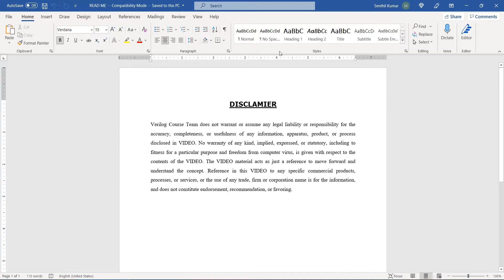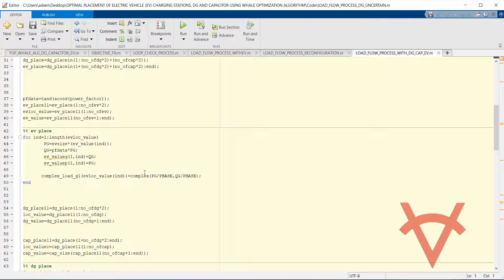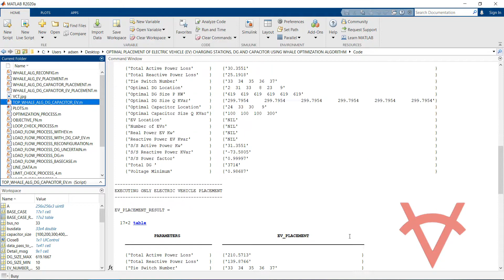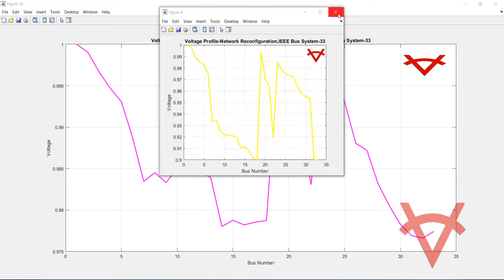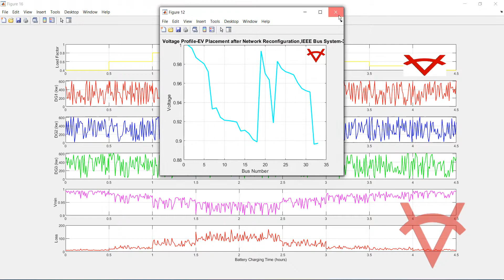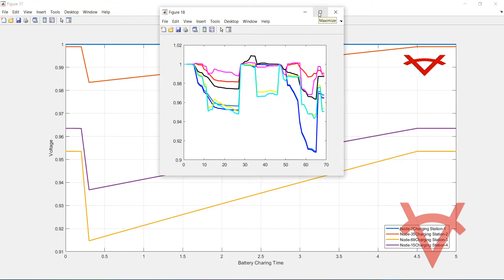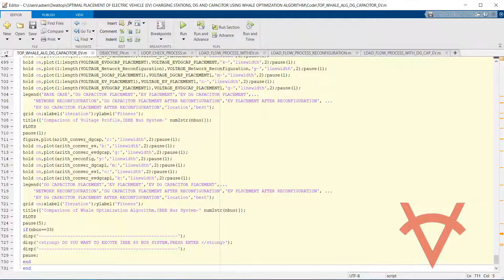OPTIMAL PLACEMENT OF ELECTRIC VEHICLE CHARGING STATIONS,DG & CAPACITOR-WHALE OPTIMIZATION ALGORITHM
DESIGN DETAILS
This design is based on Whale Optimization Algorithm (WOA) approach is proposed for optimum sizing and placement of Distributed Generations (DGs), Shunt Capacitors (SCs) and Electric Vehicle (EV) charging stations for distribution systems for improving the substation power factor, real power loss reduction and voltage profile improvement. The effect of uncertainties in DGs and distribution system load also considered in the distribution system performance. The design tested in IEEE 33 and 69 Bus System using Matlab 2020a version to verify the performance by applying 8 cases as below.
1. Base case
2. Simultaneous DG Capacitor Placement
3. Electric Vehicle (EV) charging stations Placement
4. Network Reconfiguration
5. Simultaneous DG and Capacitor Placement after Network Reconfiguration
6. Optimum Sizing of DGs and SCs in Reconfigured network
7. Optimum EV station in network reconfiguration
8. Simultaneous Optimal placement of DG, SC and EV in reconfigured network.

REFERENCES
Reference Paper-1: Grasshopper optimization algorithm based two stage fuzzy multi-objective approach for optimum sizing and placement of distributed generations, shunt capacitors and electric vehicle charging stations
Author’s Name: Srinivasa Rao Gampaa, Kiran Jasthia, Preetham Golib, D. Dasc, R.C. Bansald
Source: Elsevier
Year: 2019

Reference Paper-2: The Whale Optimization Algorithm
Author’s Name: Seyedali Mirjalili and Andrew Lewisa
Source: Elsevier
Year: 2016

Reference Paper-3: A novel method based on adaptive cuckoo search for optimal network reconfiguration and distributed generation allocation in distribution network
Author’s Name: Thuan Thanh Nguyen, Anh Viet Truong and, Tuan Anh Phung
Source: Elsevier
Year: 2015